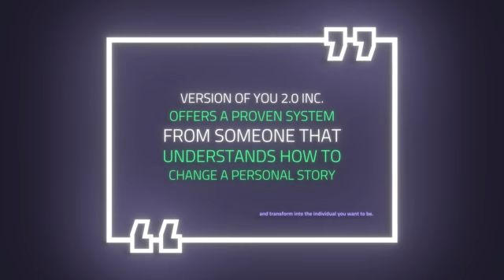It's Time to CUT THE SH*T!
While it may not feel like spring weather in some parts of the world 🥶, it's time for our annual spring detox! ✨

And with that comes a very excellent discount opportunity and invitation!